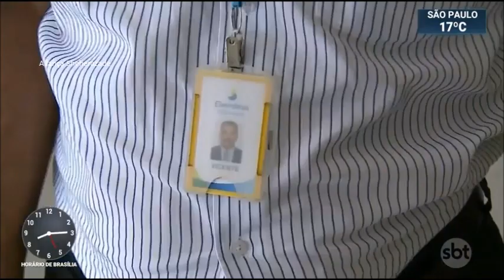SBT Brasil - 20 de Maio de 2019 - Melhores Momentos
Confira os melhores momentos do SBT Brasil desta segunda-feira, 20 de Maio de 2019, com Carlos Nascimento e Rachel Sheherazade.